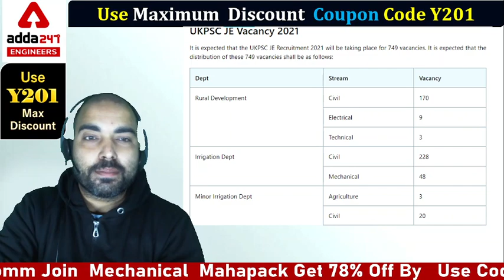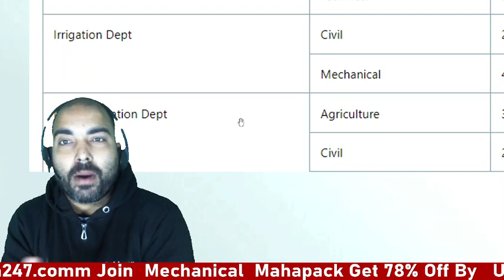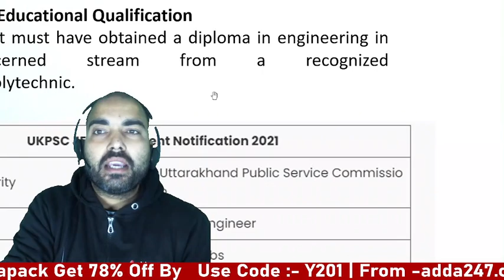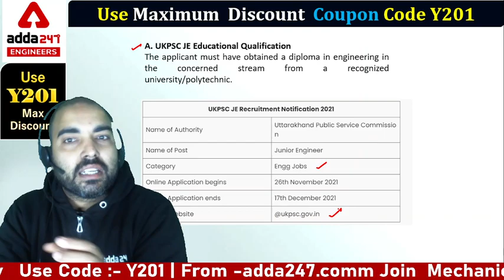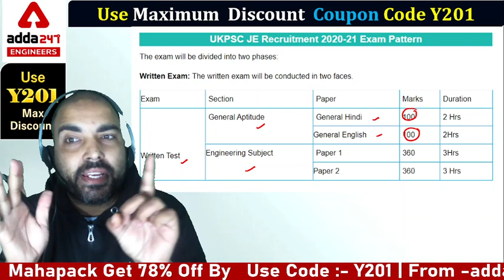UKPSC JE vacancy | Eligibility | how to fill form | exam pattern | UkPSC JE 2021 New vacancy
UKPSC JE vacancy -749+ | Eligibility | how to fill form | exam pattern | UkPSC JE New vacancy
UKPSC JE
UKPSC-JE Batch for JUNIOR ENGINEER – Mechanical | Complete | Bilingual (Hinglish) Live Classes